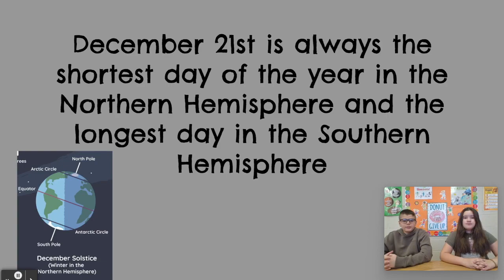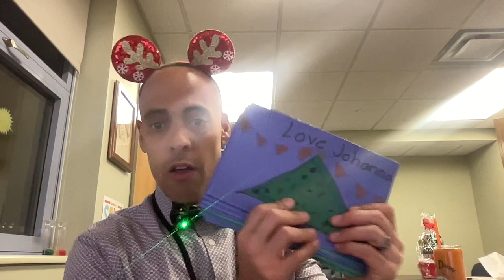12-21 Morning Announcements Day 1